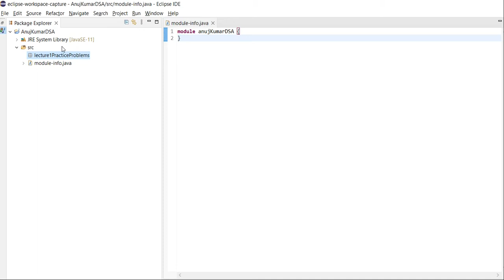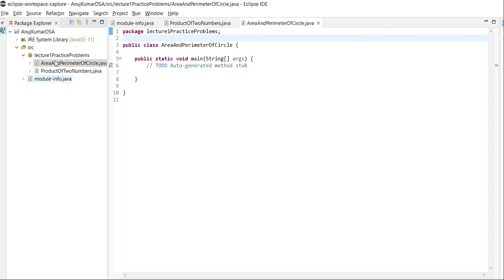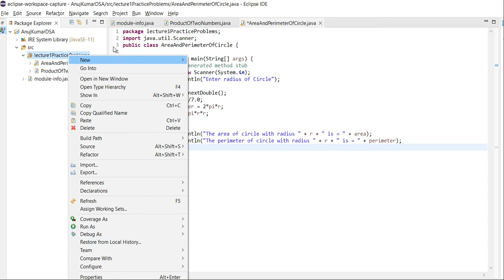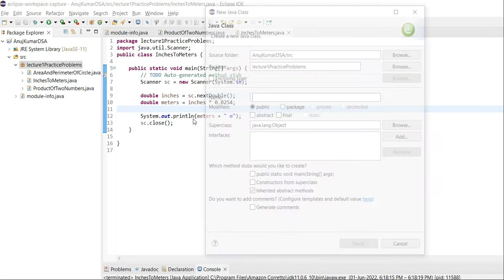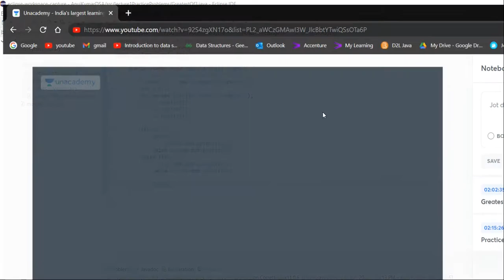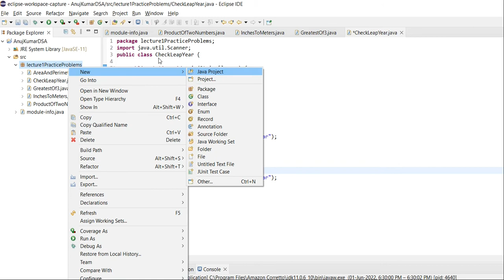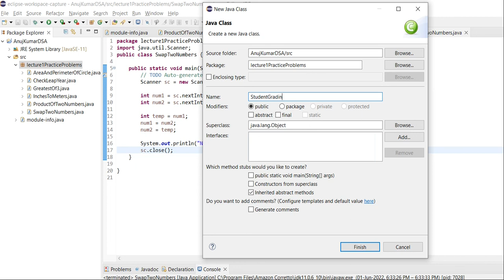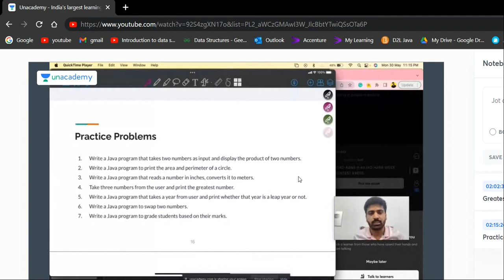Lecture 1 Practice Problems | Anuj Kumar Sharma | Unacademy DSA Course | Mohit Jaisingh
In this video, I have tried to solve the questions given in the first lecture of Anuj Kumar Sharma's DSA Course.

While editing, I realized that the output pane has not been recorded, but you guys can get the idea of the program and how to use eclipse. I will be more mindful of this the next time.